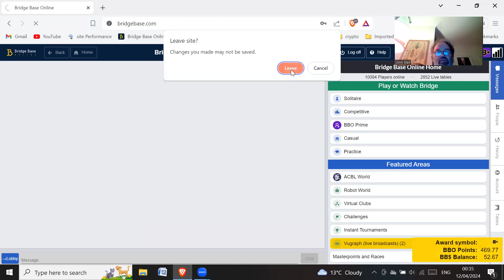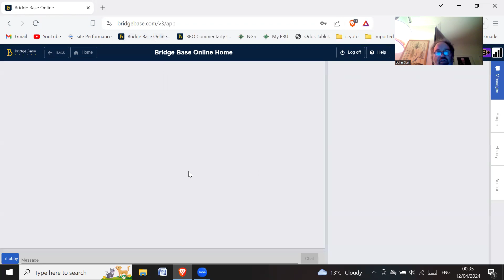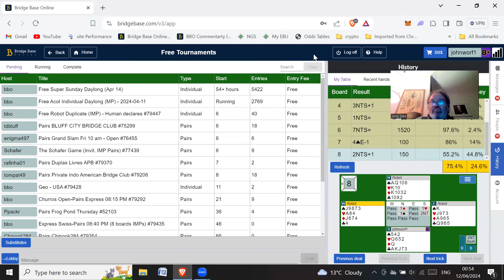MP 11th April 2024